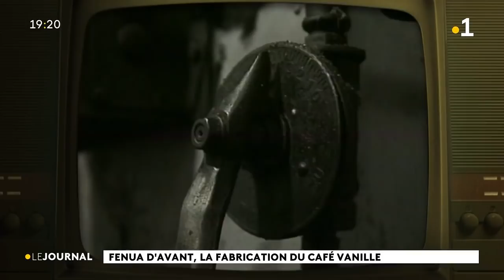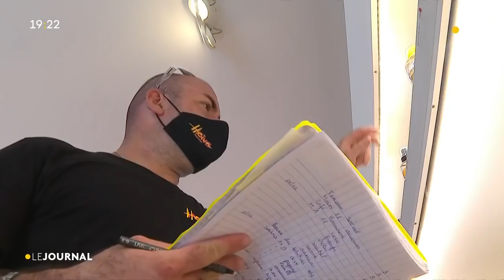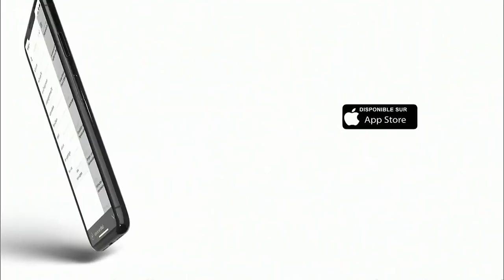Le journal du dimanche 27 février 2022